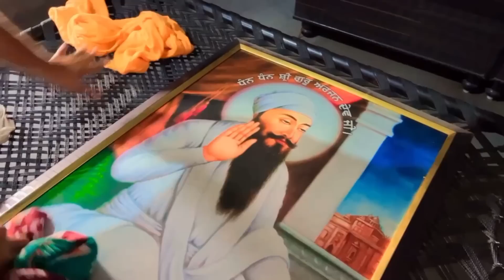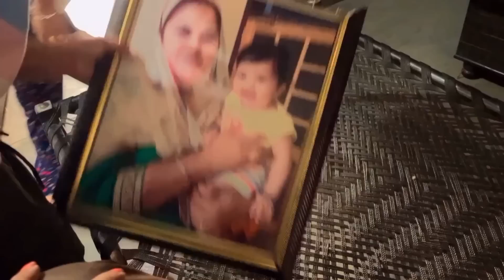Diwali Diya Tiyaria Jatinder kolo krya bhane nal kamm